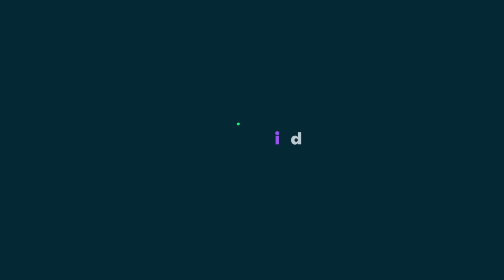He's real! Santa seen on Children's Hospital security cam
Children's Healthcare of Atlanta dug into their security footage from last year's Christmas and found a sneaky Santa eating cookies in the cafeteria and delivering presents under the hospital's tree.